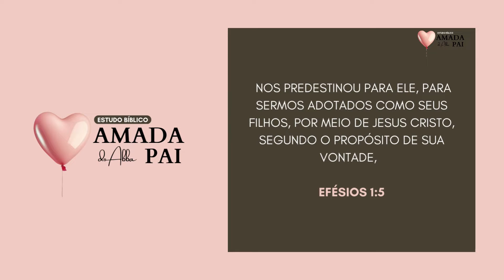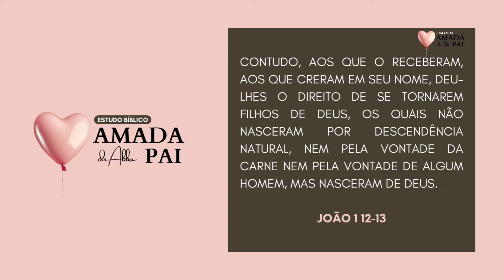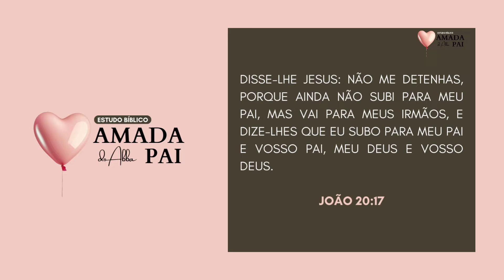Estudo Bíblico: Amada do Abba Pai - 1o Dia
Série Estudo Bíblica Amada do Abba Pai ❤❤❤

1 Dia - Deus é Pai!

‘Disse Jesus: Não me detenhas, porque ainda não subi para o meu Pai, mas vai para os meus irmãos, e dize-lhes que eu subo para meu Pai e vosso Pai, meu Deus e vosso Deus.’ João 20.17

❤ Jesus em seu ministério terreno usou o termo ‘Pai’ mais do que qualquer outro nome para Deus.

❤ Jesus ao chamar Deus de Pai, não estava apenas nos ajudando a entender Deus, ao comparar Deus com a paternidade humana.

❤ Quando Ele disse: ‘dize-lhes que subo para meu Pai e vosso Pai’, não era uma comparação figurativa ou uma figura de linguagem, é uma afirmação literal: Deus é Pai

❤ Como é maravilhoso saber disso! Que Deus é um Pai perfeito. Que os nossos pais terrenos por mais que tentem ou se esforcem são apenas semelhanças remotas do nosso Pai Celestial

❤ Você reconhece Deus como Pai? Você o conhece como um pai amoroso e bondoso?

Trechos do livro Amada do Abba Pai - Adriana de Paula. Deseja ler o livro na íntegra e mergulhar no amor do Abba PAI? Clique no link e garanta o seu livro 🔜